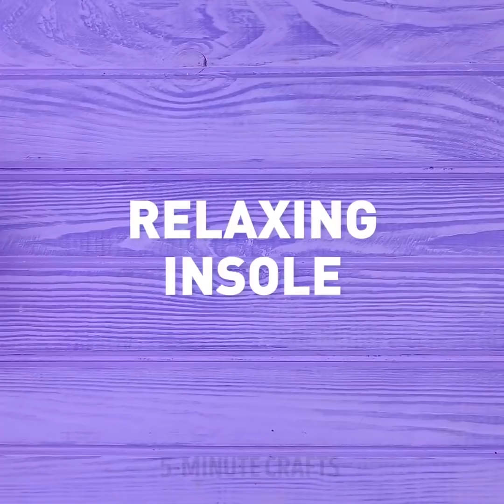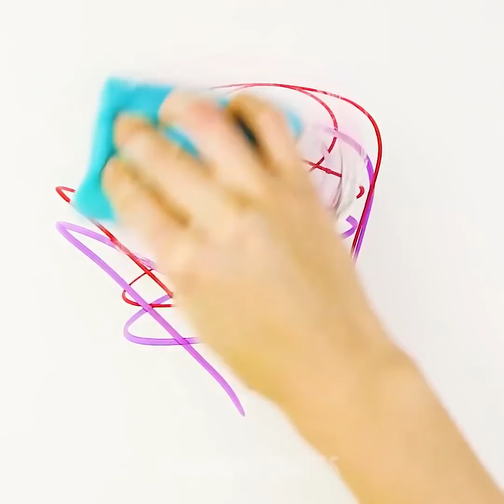16 IDÉES FOLLES AVEC DU SLIME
DU SLIME ET DES ACTIVITÉS POUR LES ENFANTS

Bienvenue dans le monde du slime. Les Slimes sont aussi populaires de nos jours parce qu'ils aident à se débarrasser du stress, à développer la motricité fine, et qu'ils sont tout simplement très agréables au toucher. Et si on imaginait un monde avec du slime en illimité ? Dans cette vidéo, tu trouveras beaucoup de recettes faciles pour créer ton propre slime, et même fabriquer de la pâte à modeler maison pour enfants !

Commençons par les bricolages à base de slime. Savais-tu qu'avec du slime et un sac de congélation, on peut tout simplement faire une superbe semelle confortable pour ses chaussures ? On peut aussi nettoyer ses vêtements lorsqu'ils sont plein de poils de chat. Ajoute du dissolvant à la recette de base du slime, et tu pourras enlever ton vernis en t'amusant.

Tu te souviens de ce que j'ai dit à propos du slime en illimité ? Nous avons un moyen d'y arriver. Pourquoi ne pas colorer ton slime et faire comme si tu avais fabriquer du Nutella ? Recette d'un slime énorme : de la colle PVA, du tétraborate de sodium et du détergent liquide. Mélange le tout dans un grand récipient et amuse-toi ! Ajoute du colorant alimentaire, par exemple ta couleur préférée, tu verras, c'est sympa !

Avec la mousse à raser, tu peux créer de jolis imprimés abstraits, des peintures originales ou même des nuages.

Regarde cette vidéo jusqu'à la fin et découvre comment faire de la pâte à modeler naturelle, qui peut aussi être illimitée si tu le souhaîtes.

DÉCOUPAGE :

00:41 - Semelle de chaussure relaxante
03:00 - Slime géant
06:40 - Expériences scientifiques
11:20 - Nuages en mousse